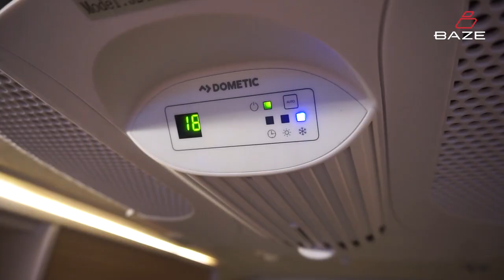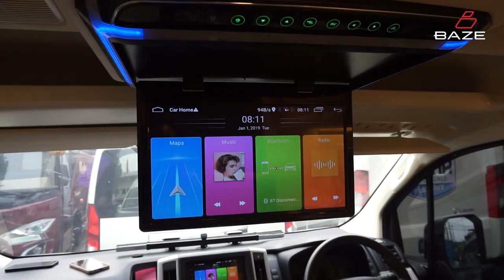Mobil ini siap untuk dibawa Camping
Informasi lebih lanjut:
BAZE | Innovating Mobility
📍 Jl. Karanggan No. 13, Gunung Putri - Bogor
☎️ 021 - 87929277